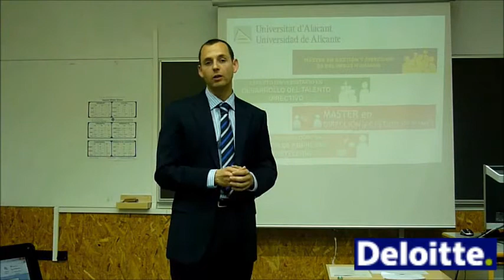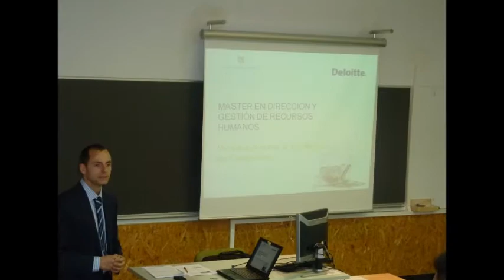Pedro Aroco, Human Capital, Deloitte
Entrevista a Pedro Aroco, Human Capital, Deloitte, profesor del Máster en Dirección y Gestión de Recursos Humanos de la Universidad de Alicante